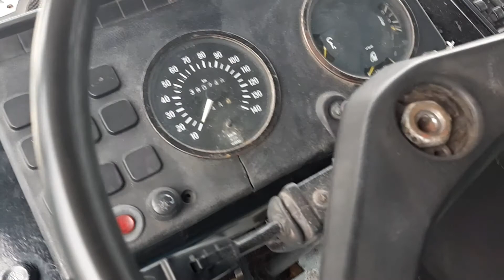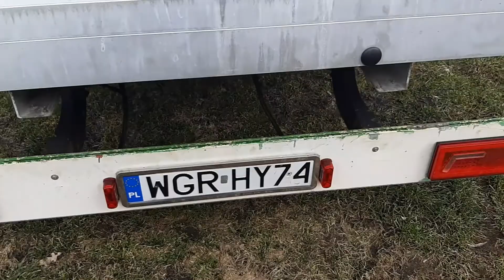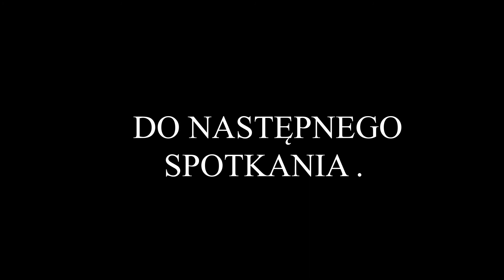MERCEDES Prawie gotowy ! 2022 rok .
Witam Wszystkich oglądających . Tym razem będzie znów ciąg dalszy  z renowacji mercedesa . Będzie to krótki filmik lecz pokazujący jak auto się zmieniło na przestrzeni kilku miesięcy .
Nie zapomnij pozostawić po sobie ślad i wpisz komentarz. Zapraszam na filmik.